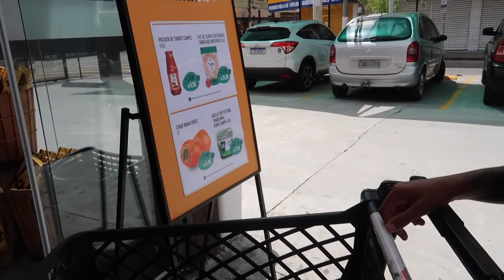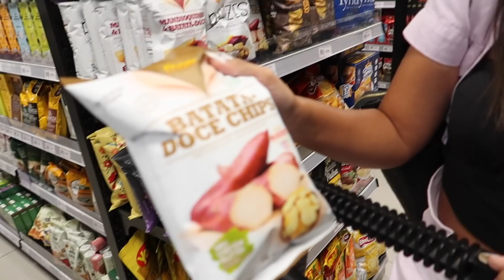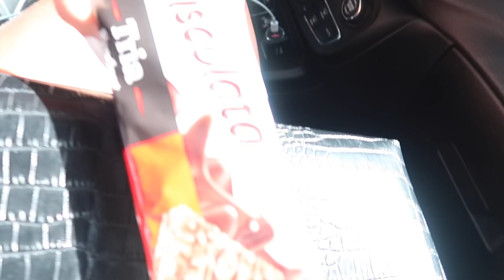COMPRAS NO HORTI FRUTI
Dia de horti fruti!